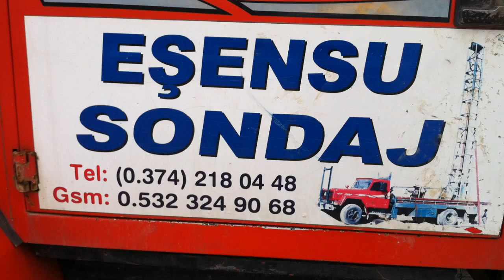Dag Pilic - Sondaj Calismalari 29.10.2011 (2)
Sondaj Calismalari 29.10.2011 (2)